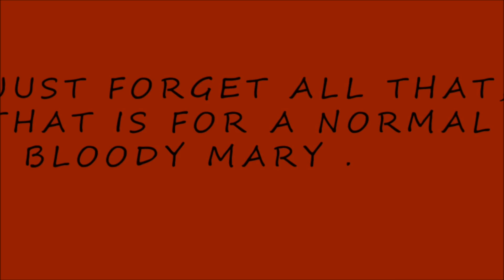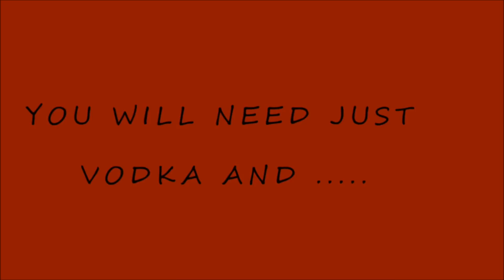Bloody Mary - The Real Recipe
The Bloody Mary is a cocktail containing vodka and tomato juice with combinations of other ingredients including Worcestershire sauce, Tabasco sauce etc.